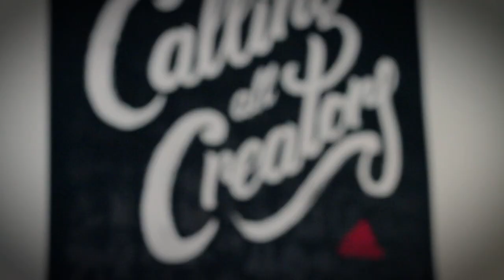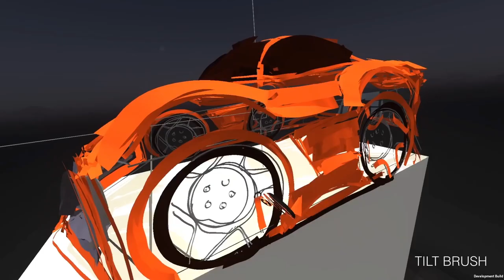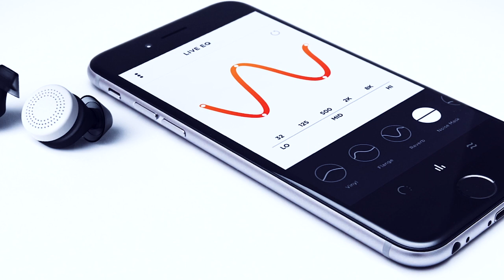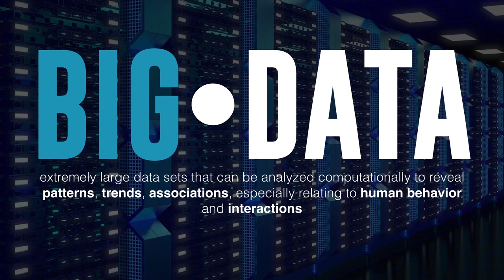Magic Tools for Artists & Live Events | Adidas - Calling All Creators | Natasha Tsakos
_*See how technology is changing the face of Live Entertainment!*_ Natasha Tsakos speaks at Adidas and introduces a gamut of innovations and tools Artists now have at their disposal and explores the creative possibilities and implications. From the IOT, Sensors, AI, Haptics, AR, VR, Hearables, Wearables, Big Data, Drones: the possibilities are endless... *Book a Talk:*

*Looking to book Natasha Tsakos?

*TRANSCRIPT:*

“(...) And that’s what artist do best. Isn’t it? They reinvent the world when it needs to be reimagined. They connect dots in unusual ways so that we might arrive at unpredictable places in our minds. They decondition our thinking by dismantling the systematic and make us feel life in surprising new ways. Making Theater is courageous, defiant, raw and refined, humane and super-human, transcendental and fleeting. But is it relevant?(...) Let’s take a look at our new tool kit. In it, we have: THE INTERNET OF THINGS: a world filled with hyperlinked objects, buildings, vehicles and other items constantly interacting over a network. According to Cisco, there are over 10 billion people, data, processes, and things currently connected to the internet. This is made possible in part by SENSORS. In the last six years, we've gone from 10 million sensors to 3.5 billion. In the next 4 years: expect a trillion. Those sensors cost less than $1 and consume almost no energy. With a trillion sensors and 100 billion connected devices: Objects will develop personalities, and talk to one another. Your door will anticipate your departure, miss while your gone, talk to the cocktail maker, and greet you accordingly. We are seeing the use of sensors and projections with live performance, but this opens the door to whole new level of interactivity. The story no longer needs to end when it ends. Sounds like science fiction? Amazon wants to fill our living rooms with sensors and cameras to bring us Augmented Reality. The intended applications may be more consumer driven, but imagine creating a show inside someone’s living room. A true Home Theater. Wake up and select the Jungle theme. Your home transforms into a rain forest, birds of paradise sing along with you in your intelligent karaoke shazam shower, meanwhile your fridge has ordered an exotic selection of fruits delivered by Drone Truly. The lighting adjusts to set the mood, a majestic lion appears, and roars your schedule for the day. I could wake up like that! We used to buy CDs or DVDs of a show, now we can download it, we might end up purchasing its environmental mood instead. (...) Reality will be augmented everywhere we go. Any surface will be the surface for another surface. (...) Yes! we do have new tools and materials to create new work, but what good are they, if we have no good story to tell? Content needs a system update and step up to the interconnected intricacies and information of today. (...)”